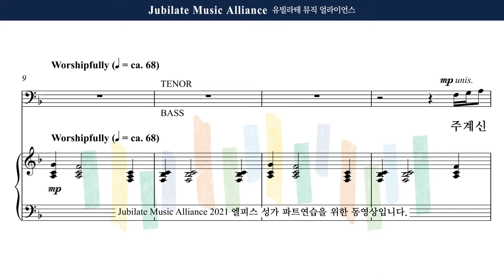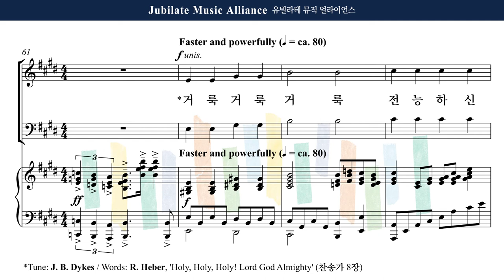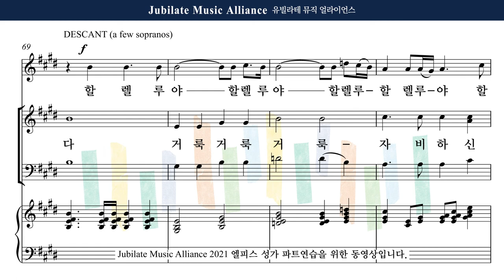[유빌라테] 엘피스 성가 27. 김미선 (arr. 박혜진) - 주 계신 곳으로 (25집) All Part